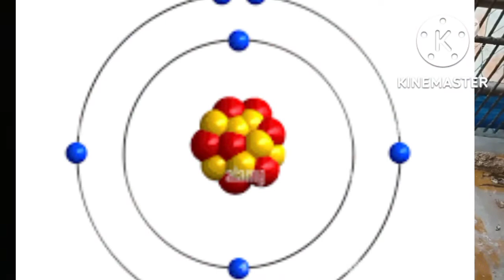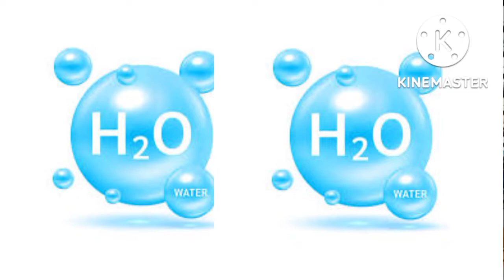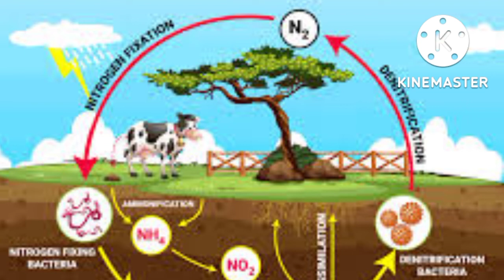এই সিজনে কেন আপনাদের পাখি অসুস্থ হয়ে পড়ছে বা মারা যাচ্ছে